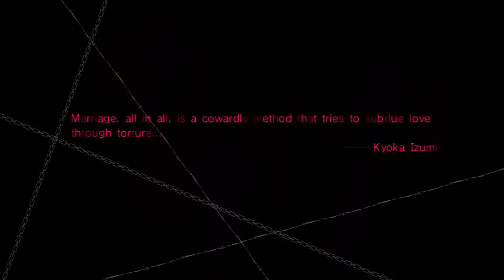Catherine: Walkthrough Part 5 [Day 3 - Rapunzel] (Gameplay & Commentary) [PS3/360]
Catherine: Walkthrough Part 5 (Gameplay & Commentary). This is a Walkthrough of the horror action game Catherine for Xbox 360. This is Day 3 of my Catherine Walkthrough (Gameplay & Commentary)

Catherine Walkthrough: Part 5
Day: 3
Stage: N/A